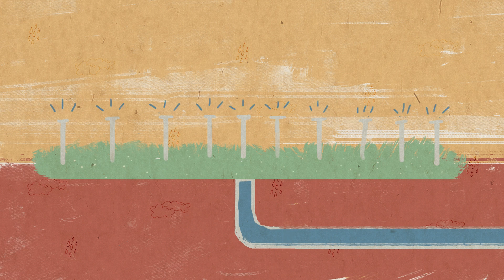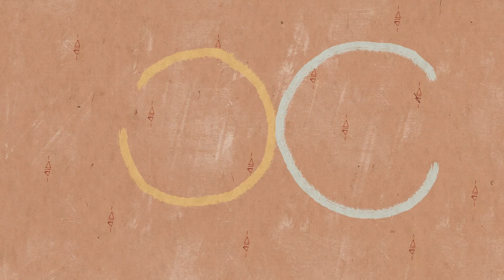How dairy farmers are mitigating & adapting to climate change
Watch how dairy farmers in South-West Uganda are innovating their farming practices to adapt to and mitigate the effects of climate change.

Read more about the TIDE (The Inclusive Dairy Enterprise) project in Uganda, a four-year programme funded by the Embassy of the Netherlands and implemented by SNV)